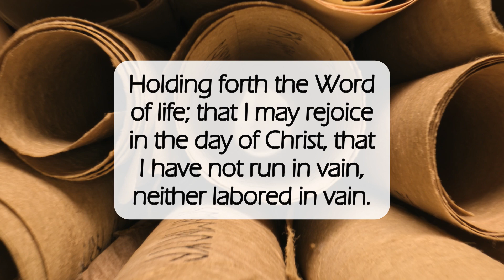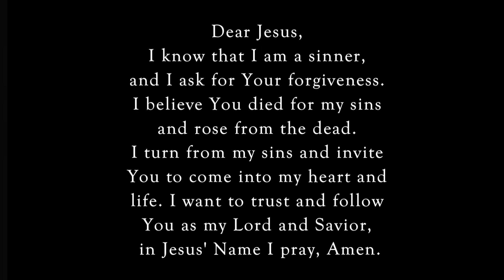The Word of Life📖dailyword